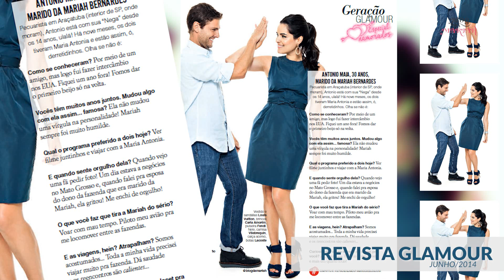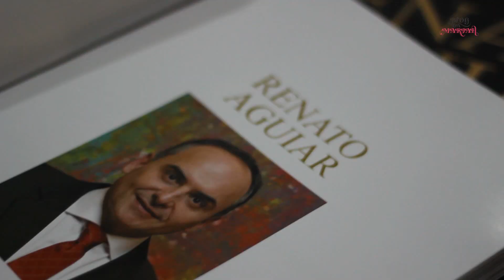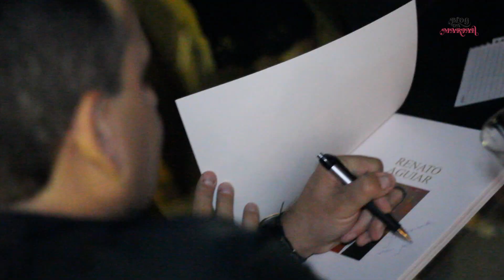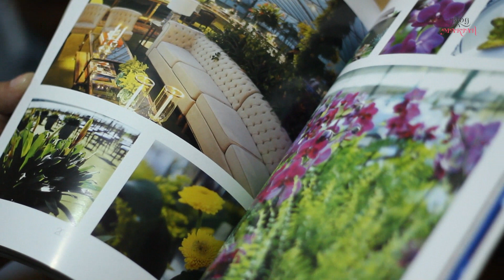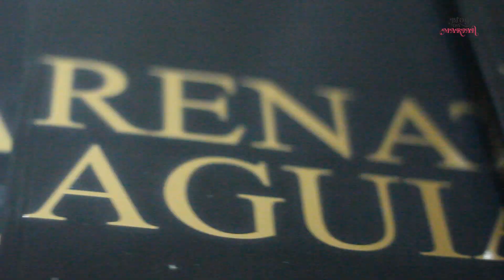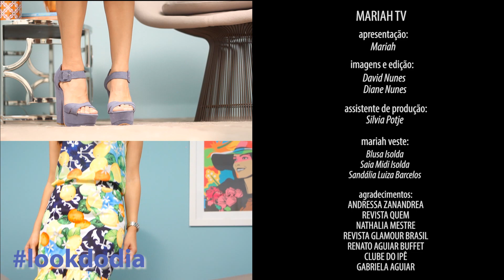Bate bola - Decorador Renato Aguiar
Um bate bola bem relax com o super top decorador Renato Aguiar, no lançamento do livro dele. Conversamos sobre vários assuntos que envolvem decoração, mas pedi muitas dicas sobre como deixar a nossa festa mais bonita! Aproveitem!